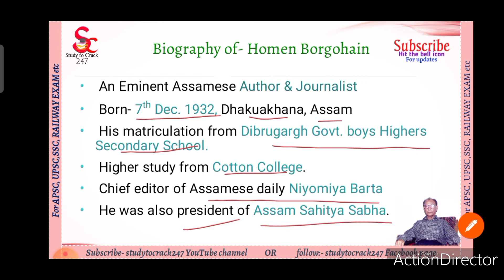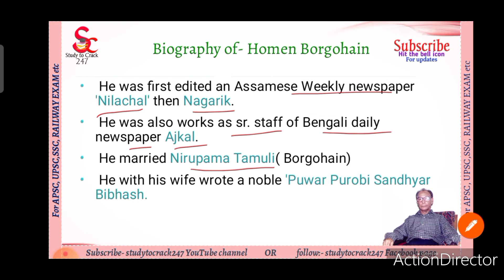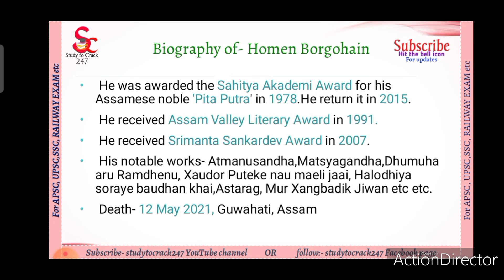Biography of Homen Borgohain|2021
Hello viewers,I am Supriyo Das.
Welcome to Study to crack 247.
Our tagline: You can crack any exam by regular study.
About video

✍️Top Most important MCQ 👇🤳

✍️Assam Geography 👇🤳

✍️Assam History 👇🤳